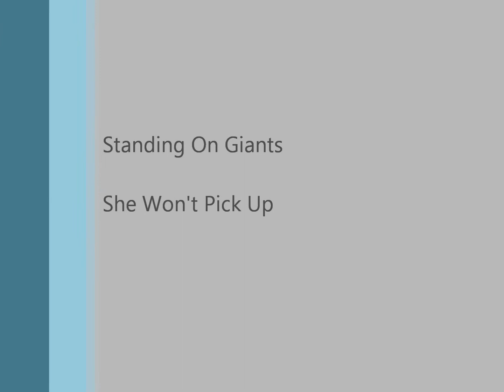Standing On Giants - She Won't Pick Up @ Poco Loco 6/1/12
Standing On Giants performing 'She Won't Pick Up' at Poco Loco in Chatham on the 6th of January 2012.